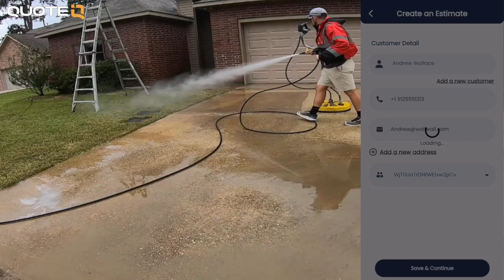Help! I Quit My Job & My Business Is Failing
🔴 Download QuoteIQ 👇🏻